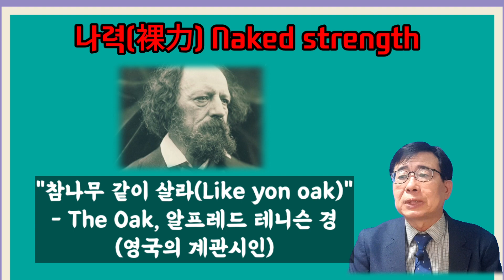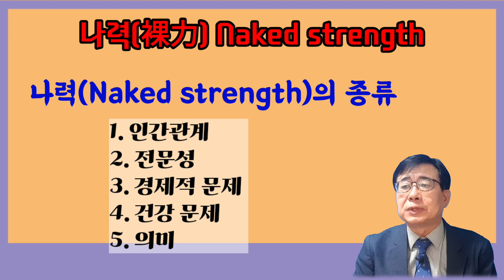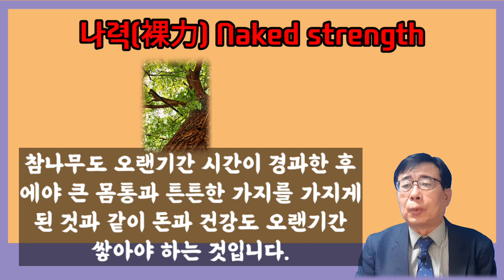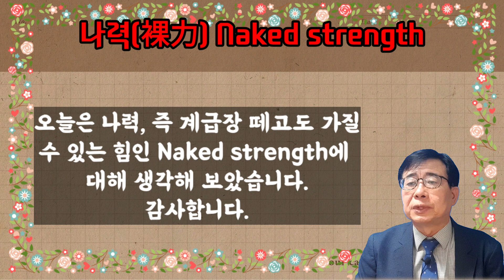나력(裸力),Naked strength-계급장 떼고도 존경받는 법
은퇴 후에도 관계,전문성,경제력,건강 등을 가지고 현직에서의 존경과 좋은 관계를 유지하는 방법.
은퇴 전에 미리 생각하고 준비 하기